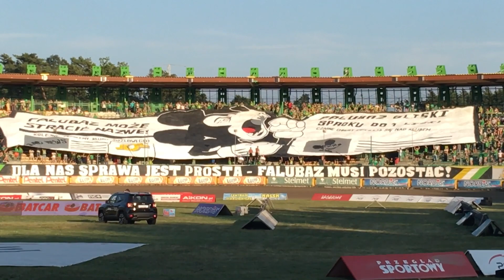Oprawa kibiców Falubazu na meczu z Fogo Unią Leszno - 29.07.2018r.